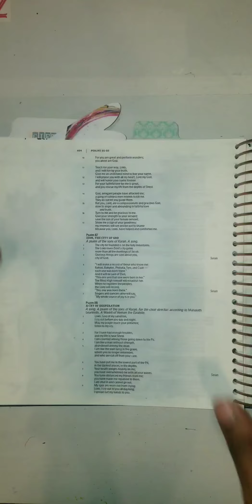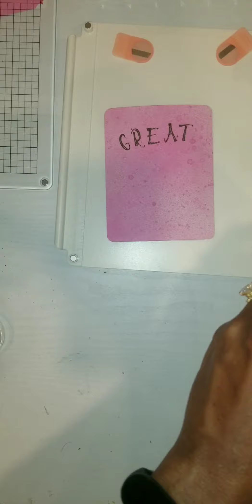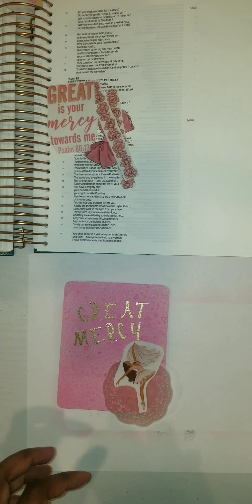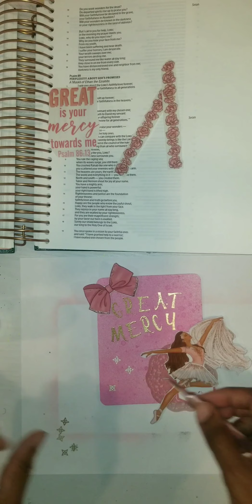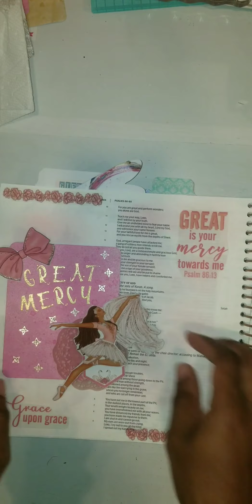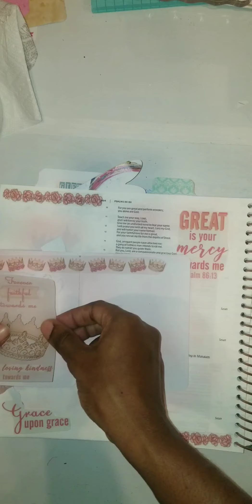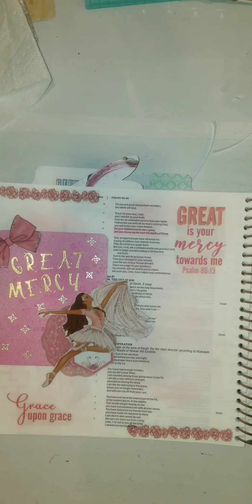Journal with Me: Great is Your Grace Kit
Today I am using the "Great is Your Grace" kit from PrintPraySlay.com